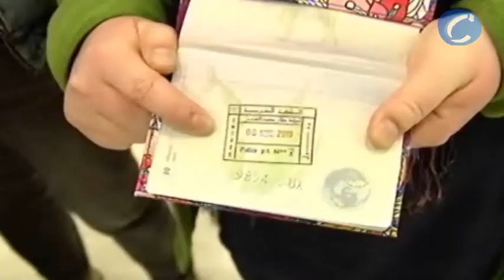20101107 WEB liberadadelegacionparlamentariaretenidaencasablanca CM